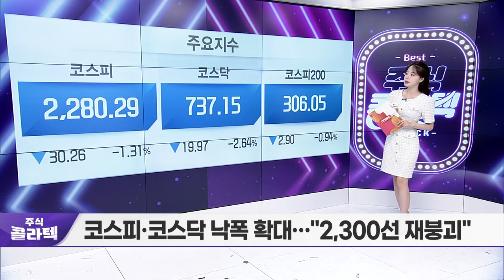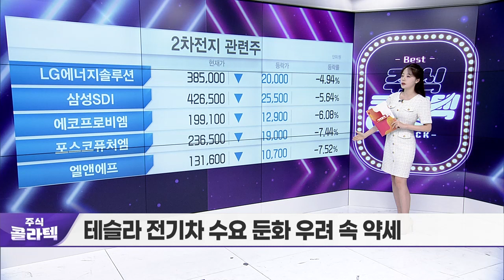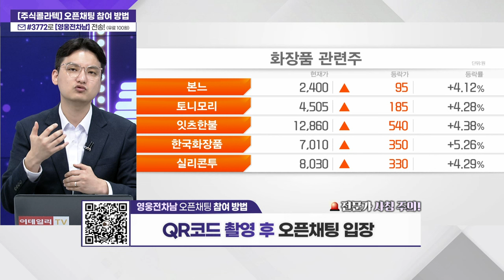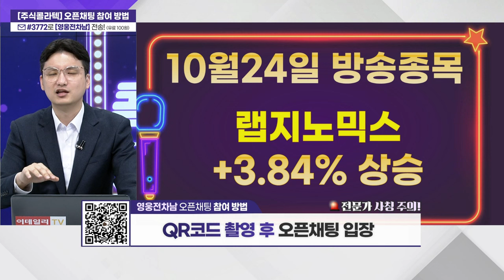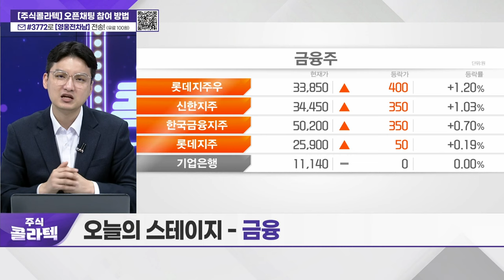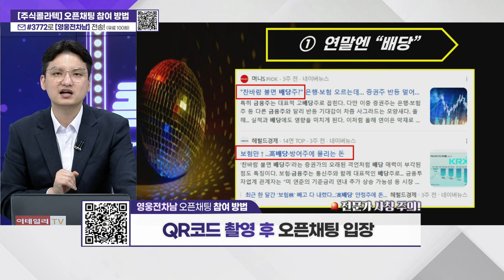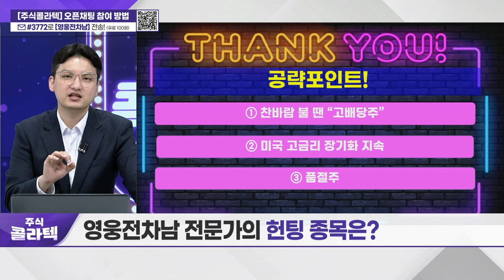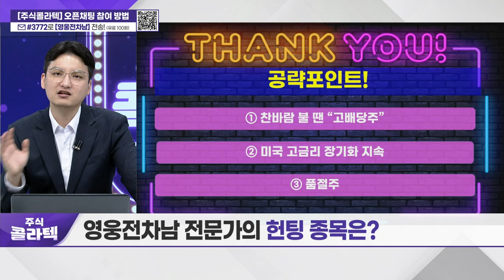경남제약 / '오늘의 스테이지 - '금융'_주식 콜라텍 (20231031)